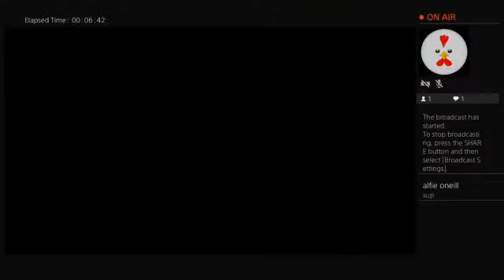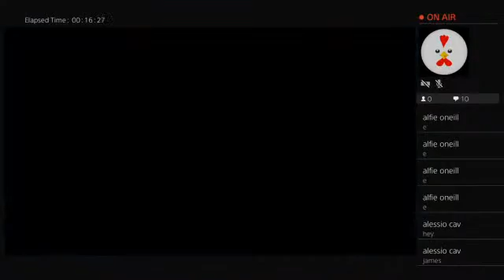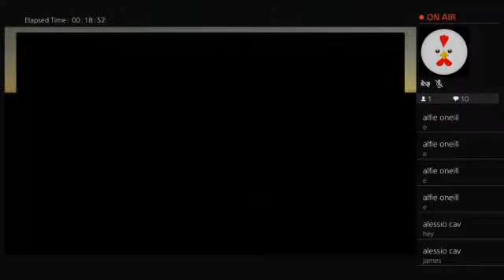razer_barra420's Live PS4 Broadcast playing bmx game pipe